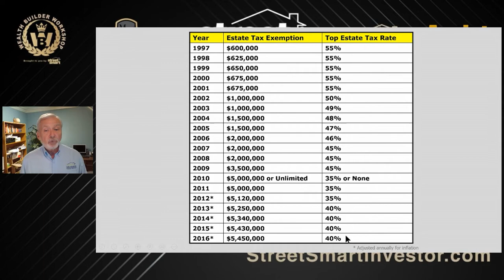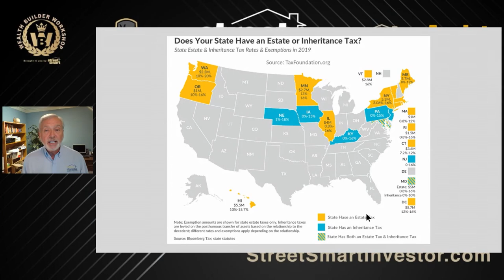How To Avoid Probate: TRUSTS | Street Smart Investor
How To Avoid Probate: TRUSTS

One of the greatest benefits of using TRUSTS is you will be able to avoid probate.
But first things first, what is probate?

Watch this short video now! Learn from Lou different strategies on becoming a successful Street Smart Real Estate Investor.

For more valuable information click on this link and watch the complete episode - “Step 6:Tax Savings With Trusts| Street Smart Investor”

* Money Making Secret #4: Trusts Simplified! A little confused on this entire Trust thing? Why does it? How to do "Subject-To" safely? I'm going to show you my new fundamentals of Trusts training that will simplify the concept of Trusts so much that a 9-year-old child can understand it.